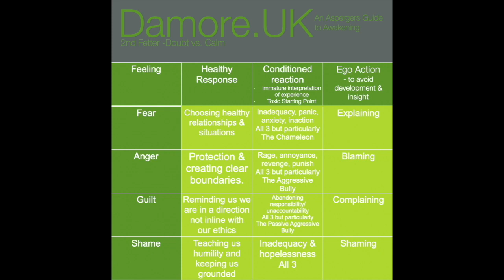Healthy vs. Unhealthy Emotional Indicators - 2nd Fetter, 6th Lesson - The Awakening Curriculum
This video a bite size and a part of The Awakening Curriculum.

This channel is an extension of my homepage where I have all the written material for your FetterWork as a path to awakening.
On this channel you will find all the videos that I use for the same purpose.
I look forward to this

I am creating content that helps you de-identify. See through Self, gain insights as a path to Awakening.
The videos helps you see through the illusion of a separate self and into your Being.
I encourage you to explore the topic of unconditional acceptance to every thought coming up in order to help you understand that the "I" you think is you, is just a thought.
Its just a fantasy!
In reality everything is different.
So you are not changing who you are at all, you just end who you are not!
I wish you and yours all the best.